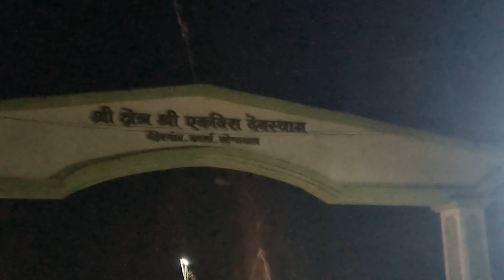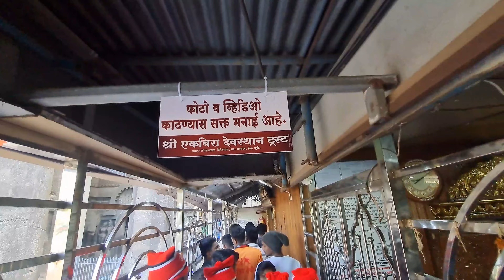Thane to ekveera(lonavala)with bike one night stay full detail in 2023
hello//good evening guys today we are going to visit the ekveera temple which is in lonavala..

here the price of room of 24hrs :-  1000